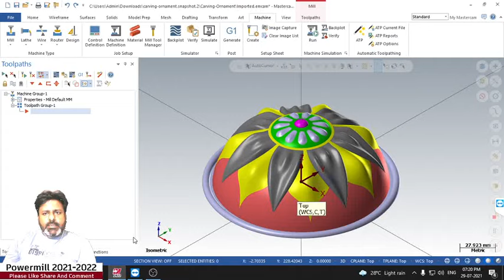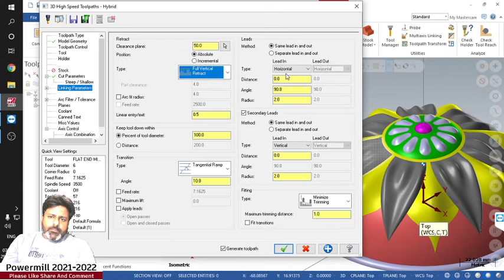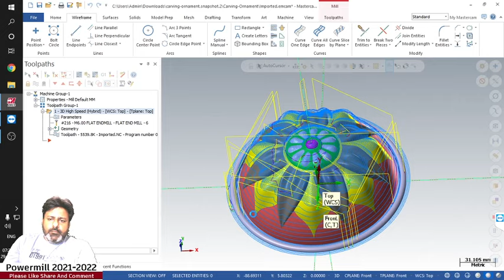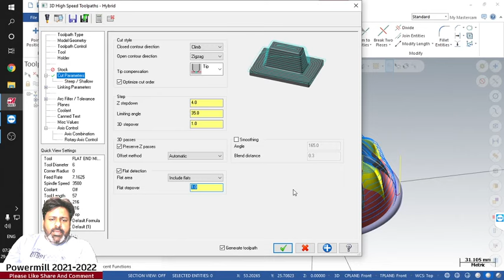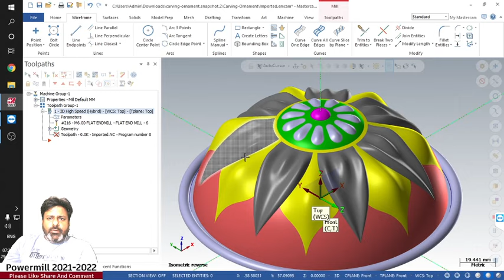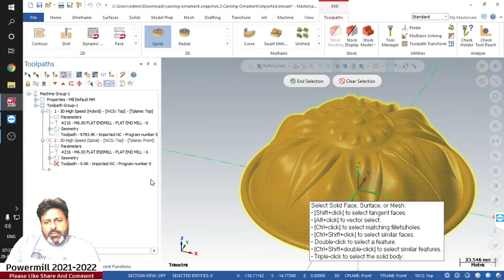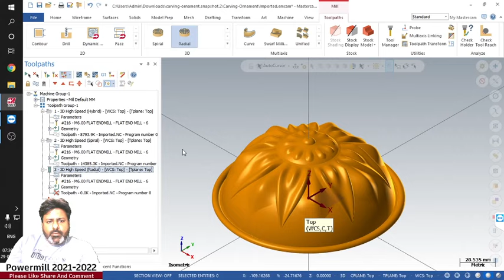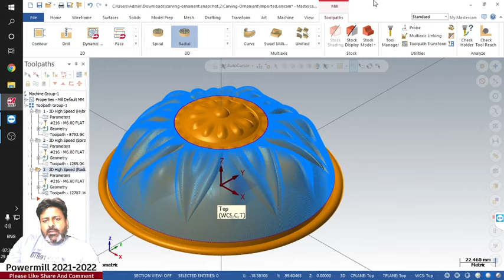Which Finishing toolpath is best in Mastercam 2022 ? | Mastercam 2022 tutorials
Mastercam 2022 tutorials for beginners in hindi today we will learn which finishing toolpath is best hybrid finishing toolpath, radial finishing tool path & spiral finishing toolpath tutorial in mastercam 2022.